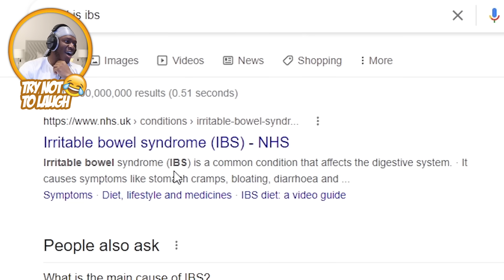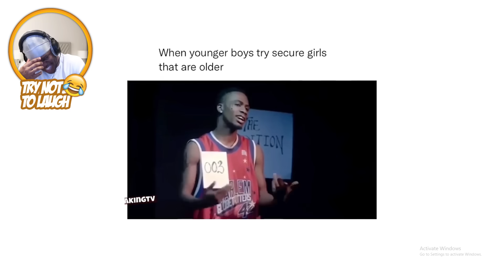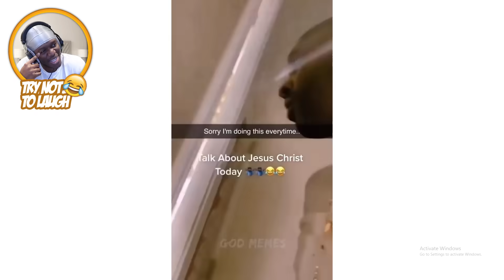A Racist Dog? (Try Not To Laugh)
Send me some things to react to on twitter using